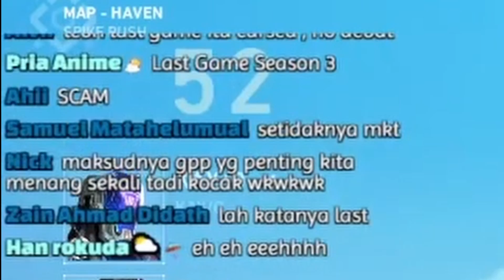Kobo misunderstood with what Mel said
Video sauce:

Video airing at Sunday, 7/24/2022
【Valorant】NGAJARIN SENPAI NEMBAK ORANG?!【Kobo Kanaeru・Yozora Mel】

Kobo thumbnail's artist:
アキレス/achilles